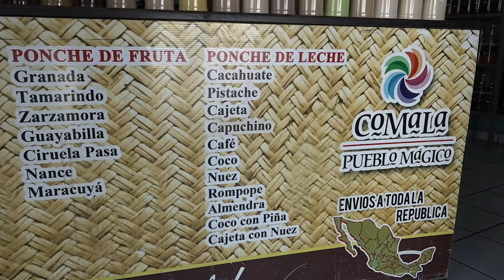🍹 🍶Ponche con más de 100 años de tradición en Comala